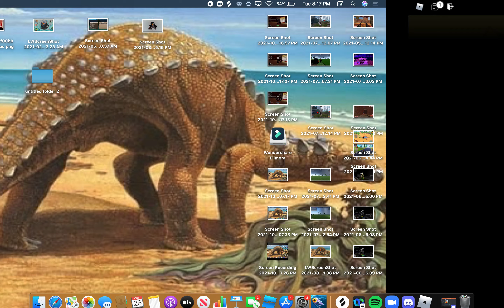Playing fnf song ( Screwed from Dave and Bambi )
( you can always unsubscribes if you want )